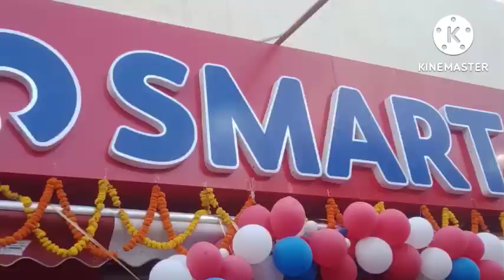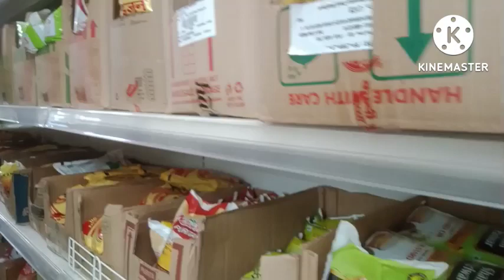Smart Point mall Grand opening / Narauli Chowk / vlogs#oppening#mall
इस वीडियो में आपको ब्लॉग के माध्यम से नरौली में खुले स्मार्ट प्वाइंट मॉल का ओपनिंग के बारे में दिखाया गया है।
truelovers843 or dipanshuraj213
Prashant kumar